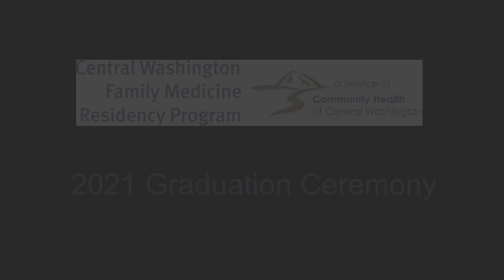CWFMR 2021 update Graduation Ceremony